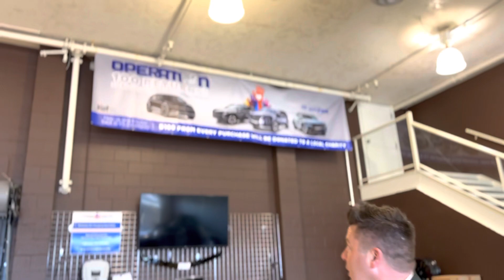“Operation 100” Charity Even at Victoria Hyundai | Tristan Marshall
We are so excited to announce our annual “Operation 100” is back at Victoria Hyundai and Kot Auto Group. During April and May 2023, $100 from every vehicle purchase at Victoria Hyundai will be donated to one local charity!

We selected 4 local charities to choose from. Please vote and help us choose the charity to donate $10,000 to!
1. The Victoria Women's Transition House
2. The local Victoria Mustard Seed Street Church
3. The C-FAX Santa's Anonymous
4. The Umbrella Society

Thank you so much for participating! It's important for us to get the feedback of our local community when making big decisions.